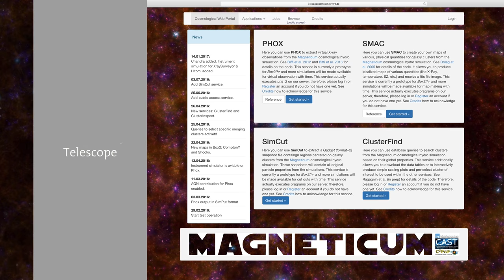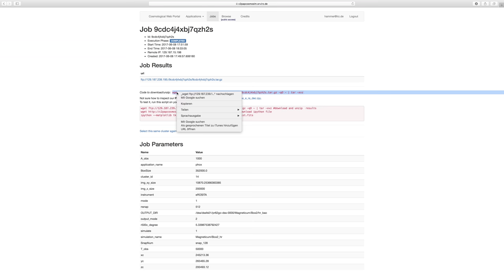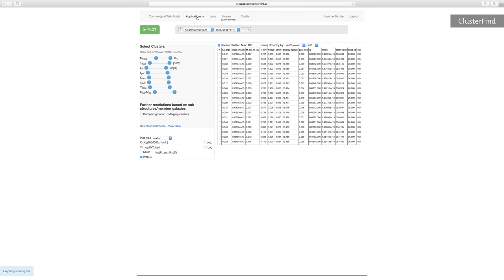C2PAP-CosmoSim – A web portal for hydrodynamical, cosmological simulations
Our team from the LRZ AstroLab developed a web portal for cosmological simulations in close cooperation with Dr Klaus Dolag and his team from the Excellence Cluster Universe at LMU Munich. Take a look and explore what the web portal has to offer.